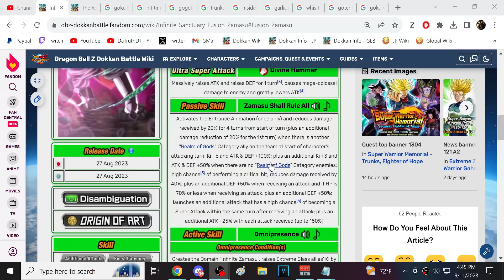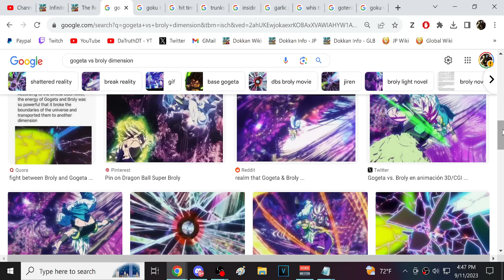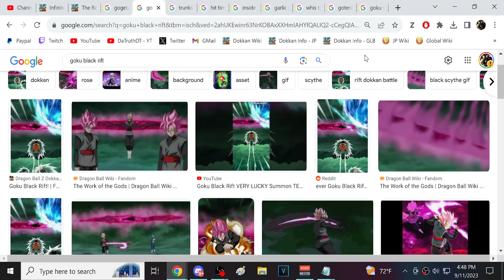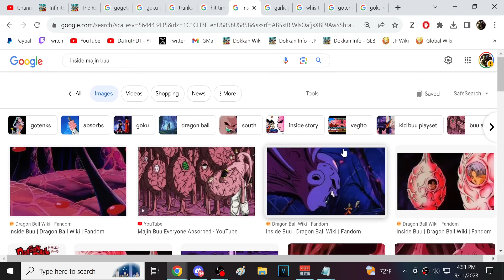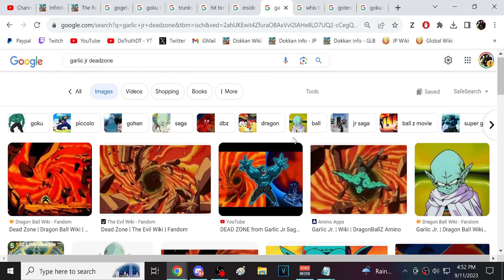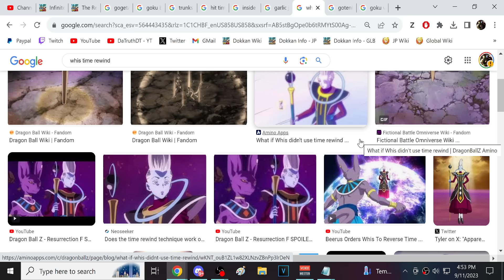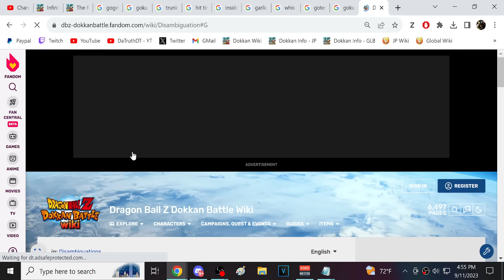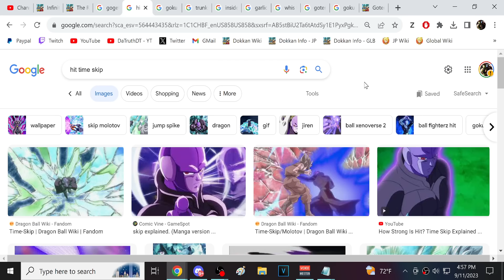WHAT DOKKAN DOMAIN/DOKKAN FIELDS COULD WE SEE IN THE FUTURE? (DBZ: Dokkan Battle)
Video Title: WHAT DOKKAN DOMAIN/DOKKAN FIELDS COULD WE SEE IN THE FUTURE? (DBZ: Dokkan Battle)